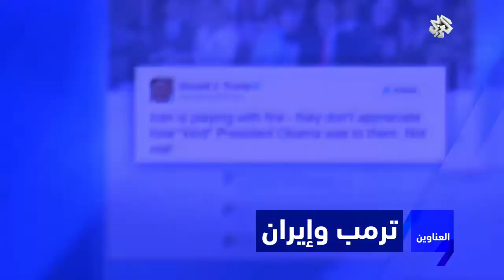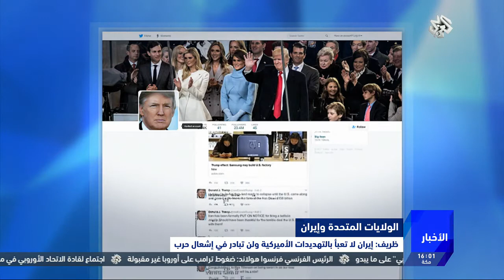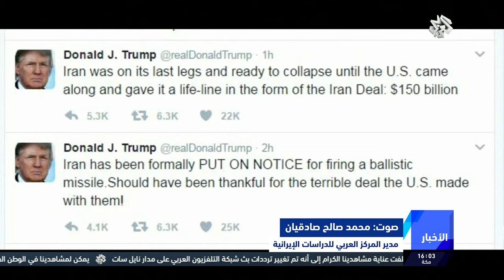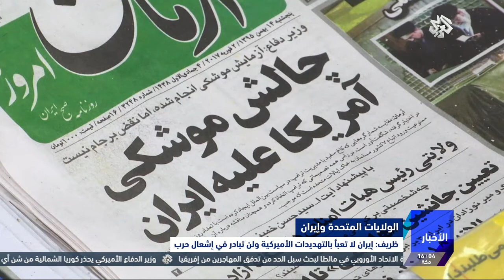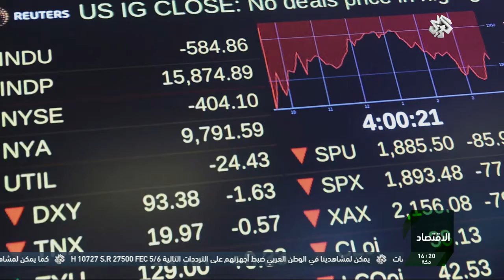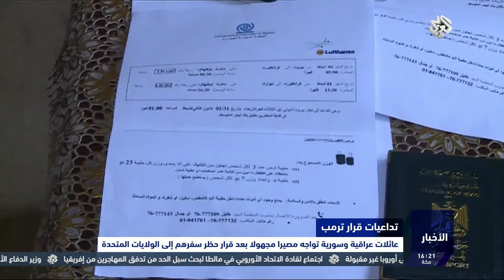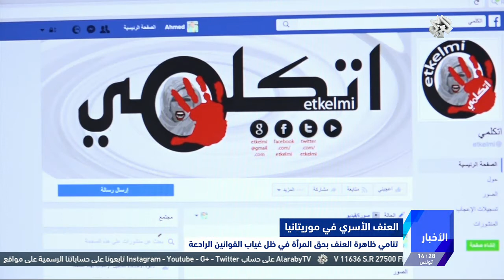نشرة أخبار الرابعة│03-02-2017│